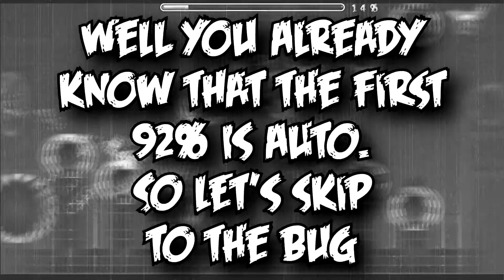How to Beat AutoMatic Way by: BEkid1442 (Not a Joke, but for fun)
Literally wanted to do this cause I was bored. If you want more videos like this, leave a like so I know you guys like this.
Other stuff and links:

Program used to edit video: Sony Movie Studio Platinum 13